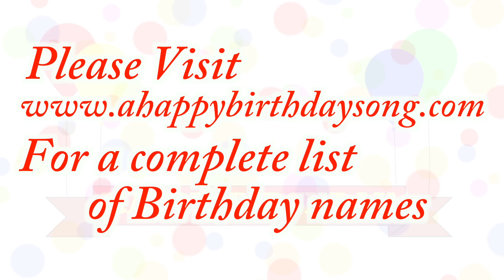Happy Birthday Lana Song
Happy Birthday Lana Song. We made this video for Lana on their special birthday day and we wish them the best birthday ever!